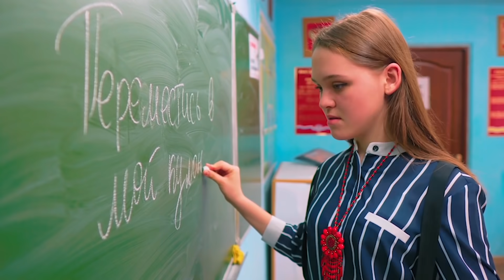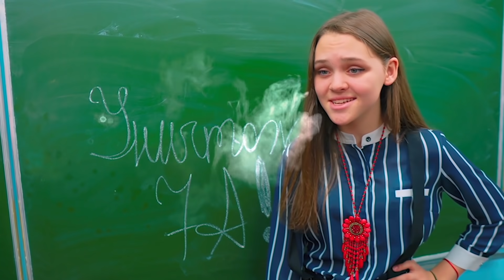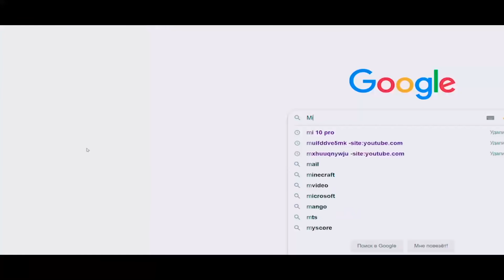ЭТО СЛУЧИЛОСЬ С МОИМ ЩЕНКОМ!!! 😲 (Хаски Бублик) Говорящая собака Mister Booble